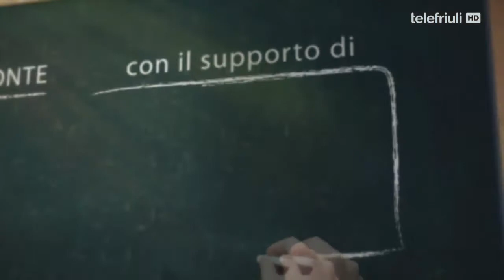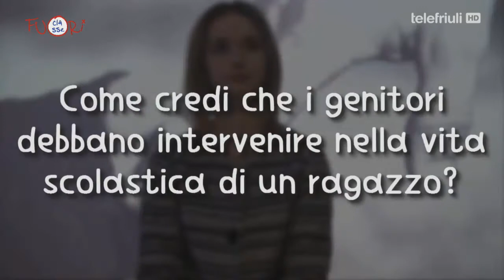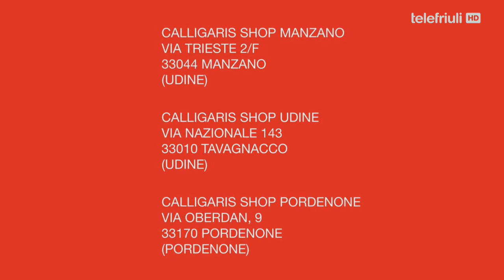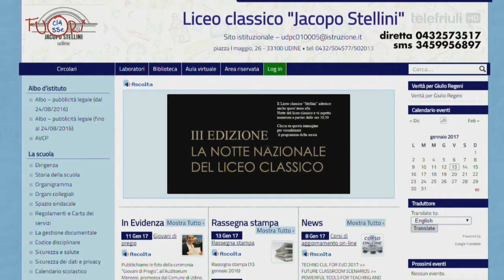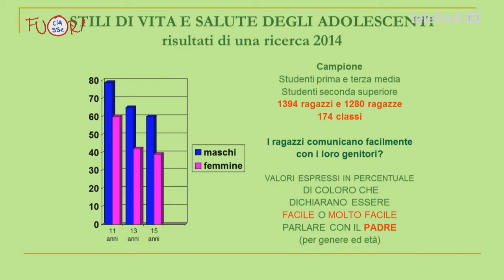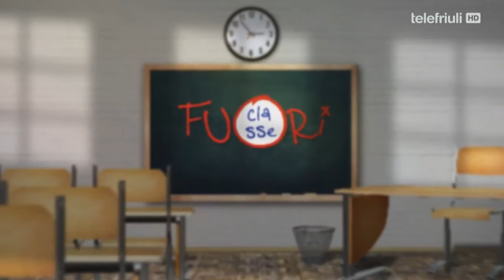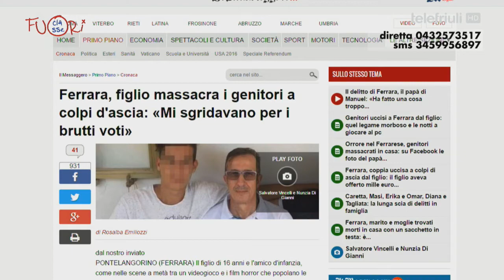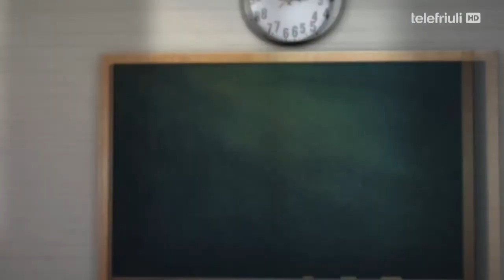FUORICLASSE DEL 13 GENNAIO 2017